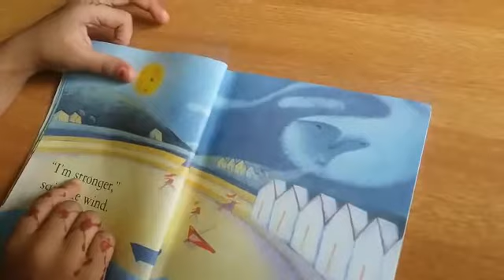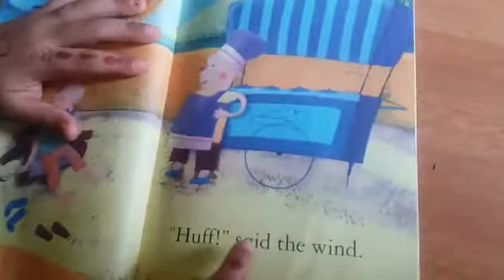The Sun and the Wind